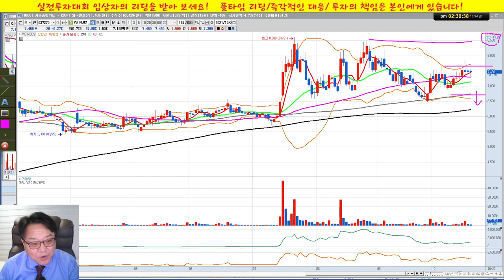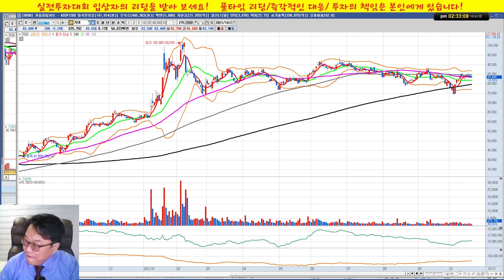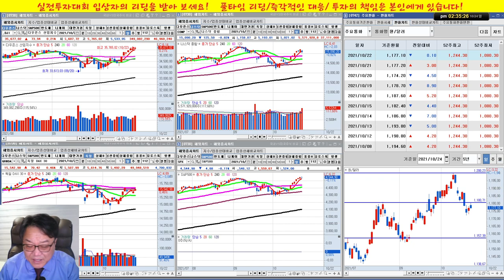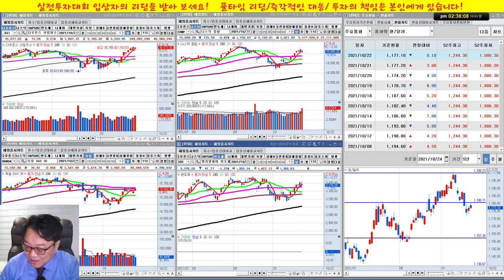스튜디오드래곤, YG PLUS, 기아/실전투자대회 입상자 닥터케이의 주식방송/21/10/24